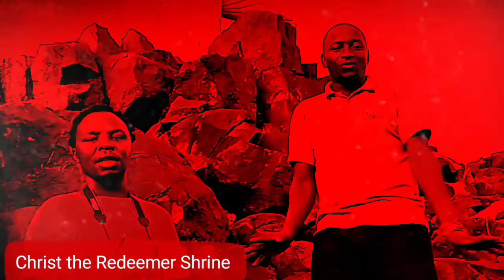Turkana Excursions.. 13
Lake Turkana Excursion to Eliye and Central Island with Christ the redeemer shrine.